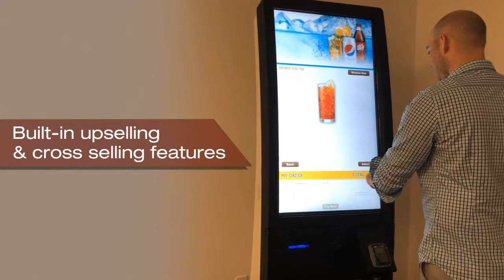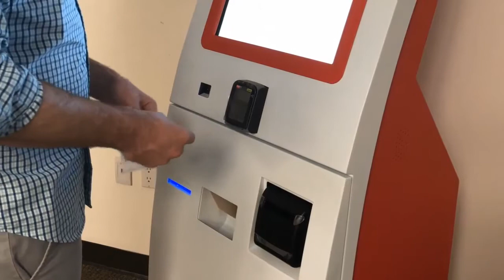Large Screen Kiosk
Thin profile vertical screen kiosk with a built in Ad Display meant for modern QSR that elevates the guest ordering experience.

43” vertical layout
Sleek and Elegant Design
Alerts for printers – paper low, jam
IUC 285 Card Reader Slot for Chip and Pin Payments
Easy access to USB port for updates
Built in menu-board/advertisement screen